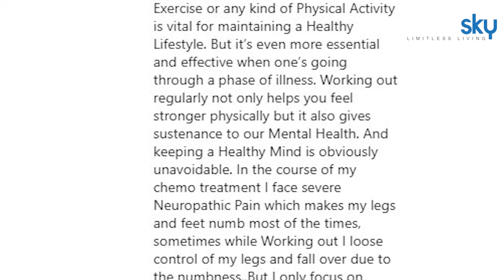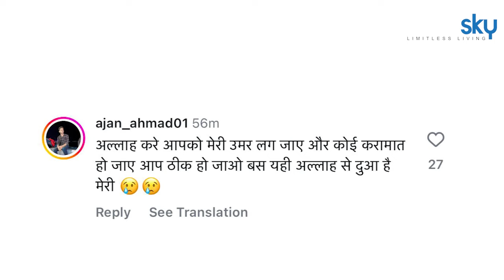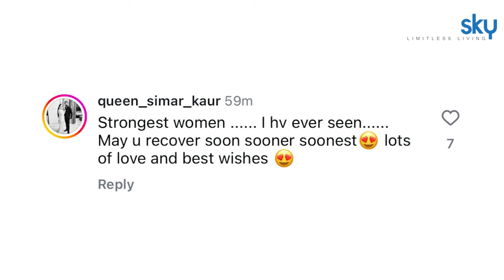Hina Khan Breast Cancer Chemotherapy में Gym Outside Video, Leg Pain से..| Boldsky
हिना खान स्टेज थ्री ब्रेस्ट कैंसर से जूझ रही हैं और हर दिन उनके पोस्ट वायरल होते हैं। हाल ही में हिना खान ने एक बार फिर से पोस्ट किया है। जिसमें वो एक्सरसाइज करके बारिश में लौट रही है. वो अपने आपको हर दिन मोटीवेट करती रहती है. वहीं इस वीडियो पर लोग उन्हें सपोर्ट कर रहे हैं, देखिए वीडियो

Hina Khan is battling stage three breast cancer and her posts go viral every day. Recently, Hina Khan has posted once again. In which she is returning from the rain after exercising. She keeps motivating herself every day. People are supporting her on this video, watch the video